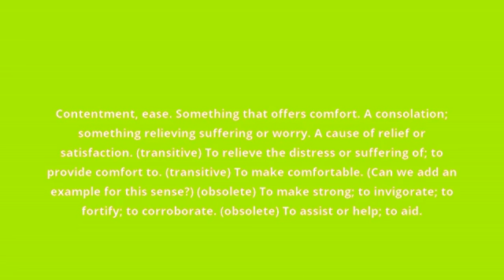what is the meaning of comfort.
what comfort means:
Contentment, ease. Something that offers comfort. A consolation; something relieving suffering or worry. A cause of relief or satisfaction. (transitive) To relieve the distress or suffering of; to provide comfort to. (transitive) To make comfortable. (Can we add an example for this sense?) (obsolete) To make strong; to invigorate; to fortify; to corroborate. (obsolete) To assist or help; to aid.